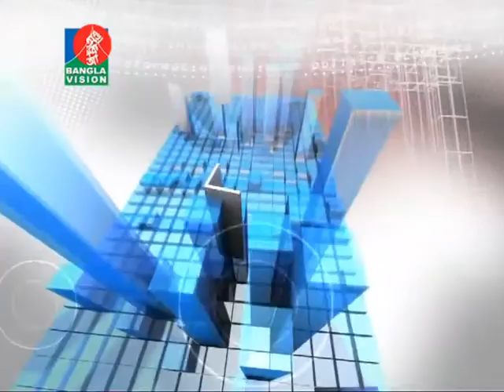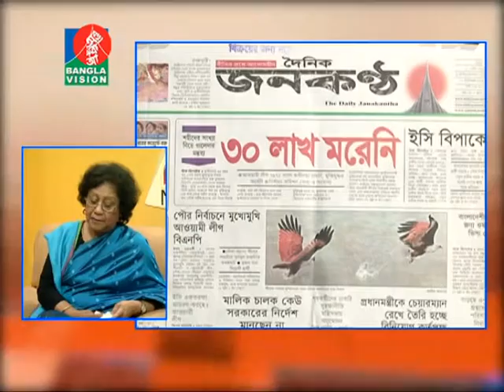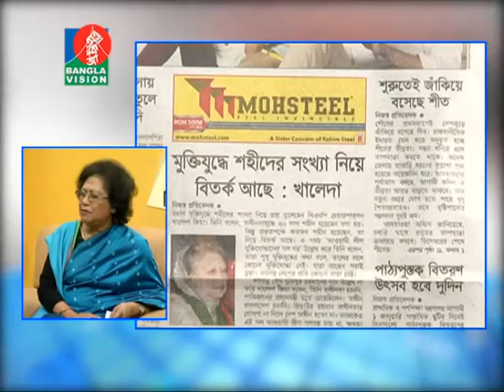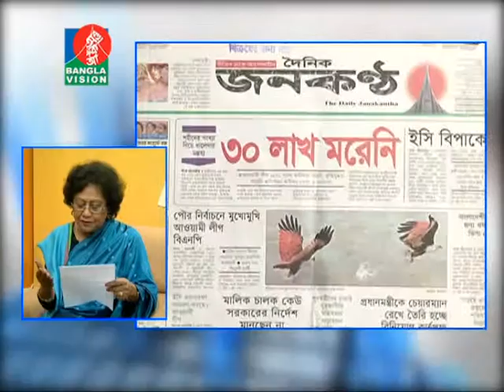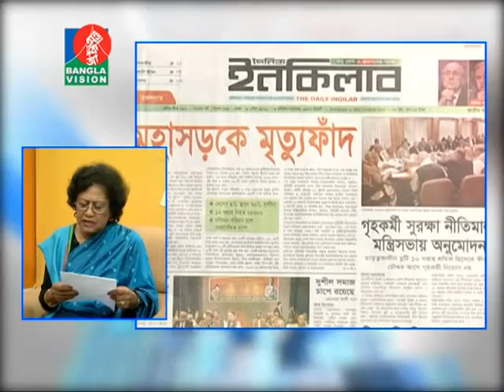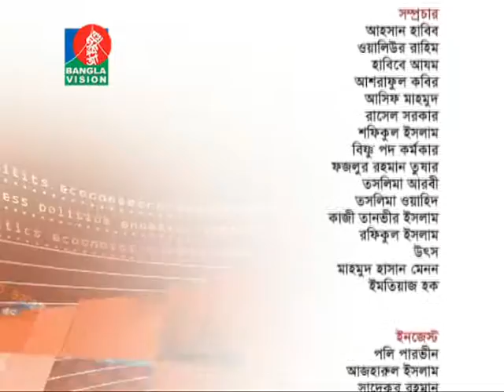News & Views 21th December 2015